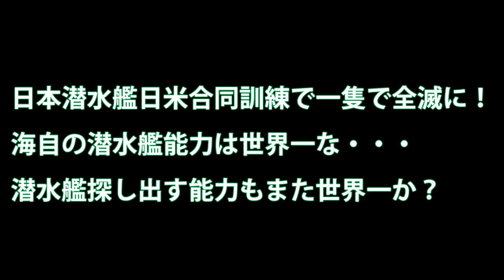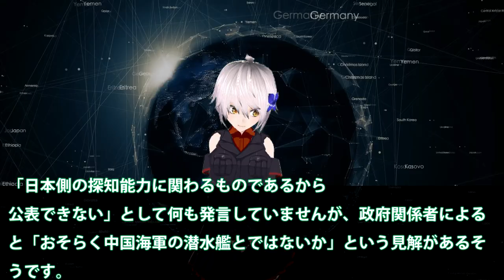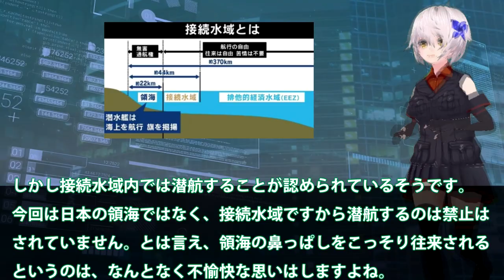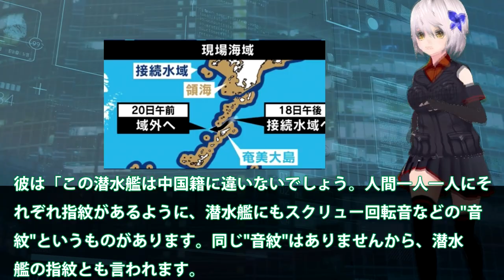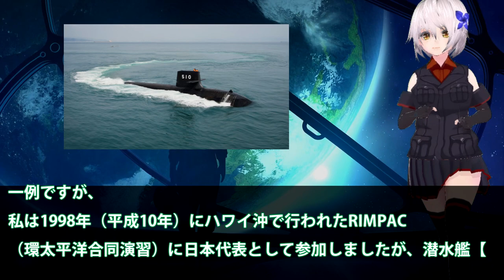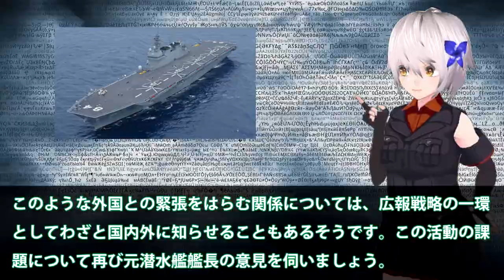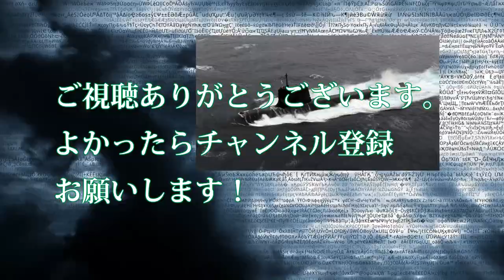日本潜水艦日米合同訓練で一隻で全滅に！海自の潜水艦能力は世界一な・・・潜水艦探し出す能力もまた世界一か？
関連動画

引用・転載「出典：海上自衛隊ホームページ」
引用・転載「出典：航空自衛隊ホームページ」
引用・転載「出典：陸上自衛隊ホームページ」

「海上自衛隊の能力を試すのが目的」中国の潜水艦が接続水域を通過か？海自元艦長に聞く“現場の緊迫度“｜アベプラ《アベマで放送中》